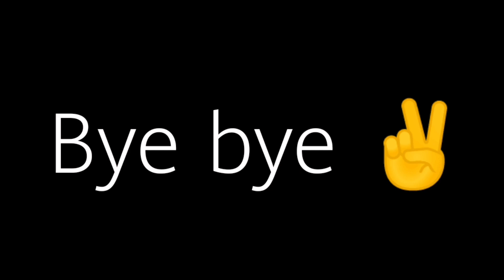UNIFORM // HANANENE // TBHK // JSHK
Audio :

Sh## This is Terrible